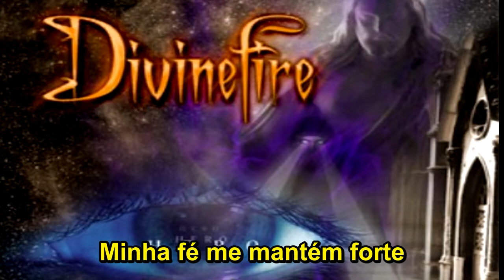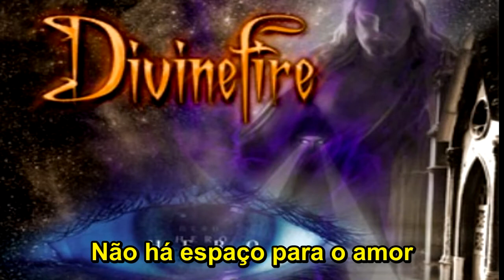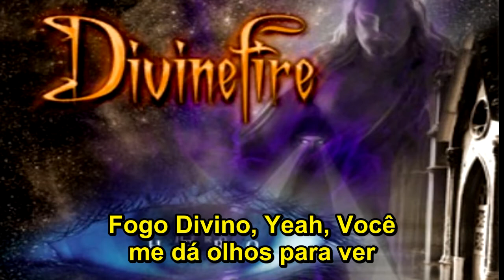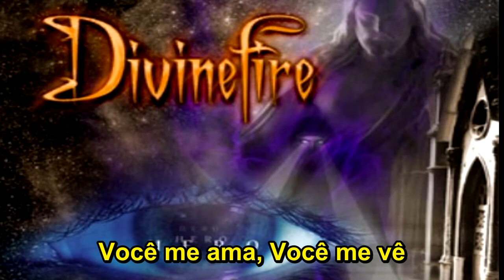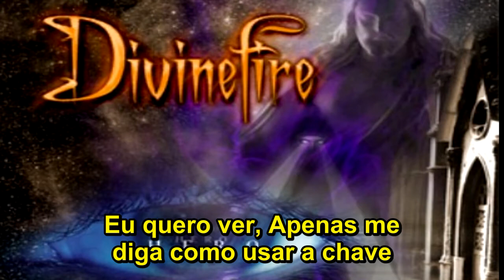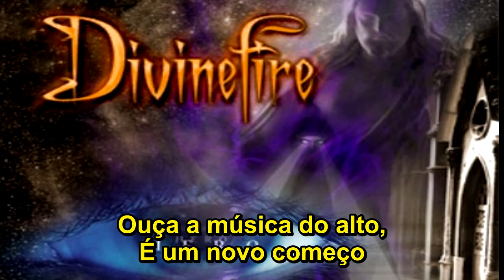Divinefire - Hero [Álbum Legendado PT-BR]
Uma das melhores e aclamadas bandas do Metal Cristão, álbum Hero com todas músicas legendadas, em breve outros virão! Tracklist:
01 - Resurrection 00:00
02 - Secret Weapon 01:56
03 - Divinefire 06:32
04 - Hero 11:04
05 - United As One 14:50
06 - Leaving The Shadows 19:48
07 - Open Your Eyes 24:34
08 - New Beginning 28:59
09 - Cryptic Passages 33:20
10 - The Show Must Go On 38:41
► Gostou? Dê Like e comente, é muito importante seu feedback.